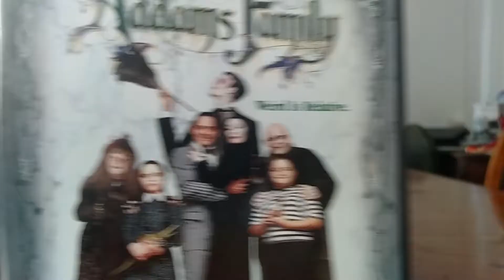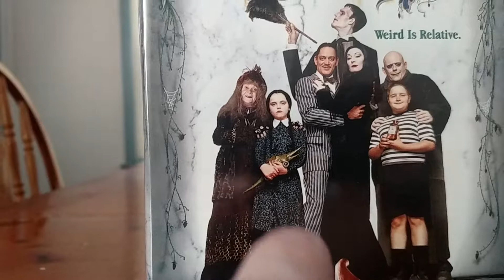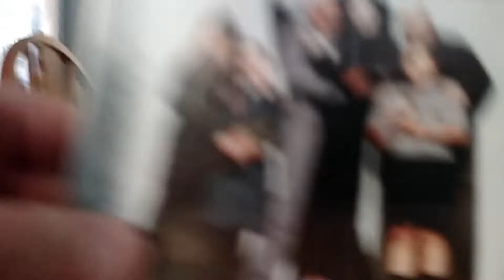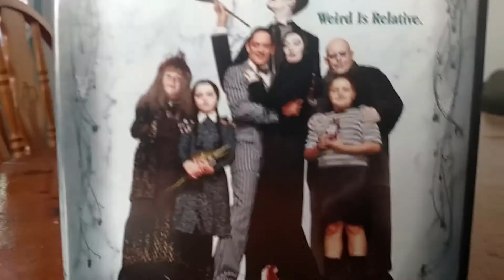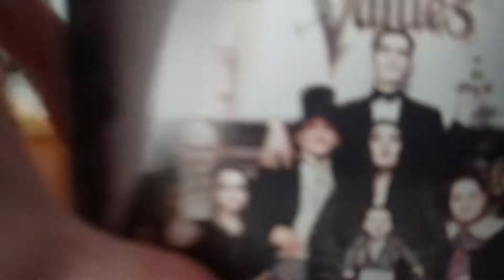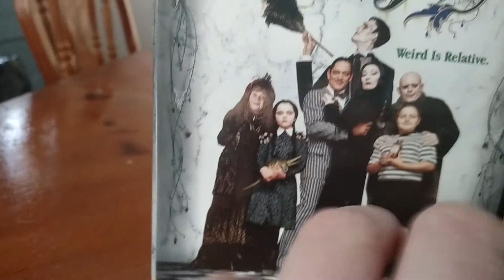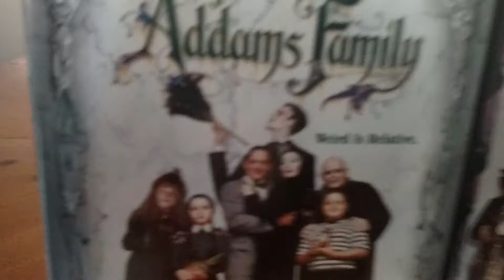The Addams Family Part 3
1991 and 1993 Movie Review